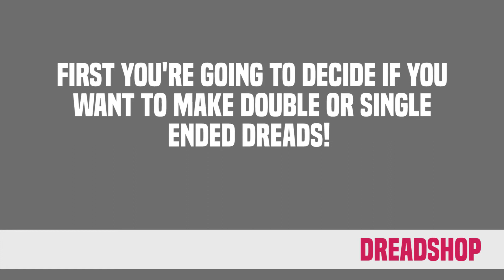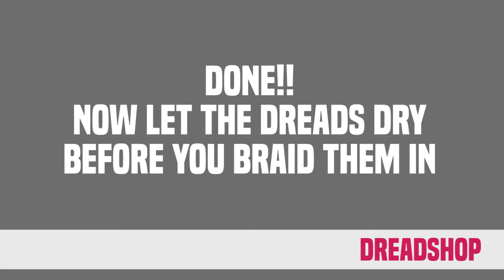How to make transitional wooldreads, by Dreadshop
A tutorial about how to make transitional wooldreads.